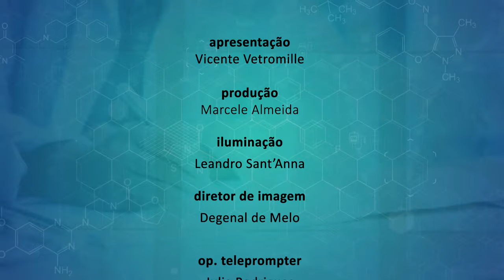Alerj Saúde - Câncer de Intestino